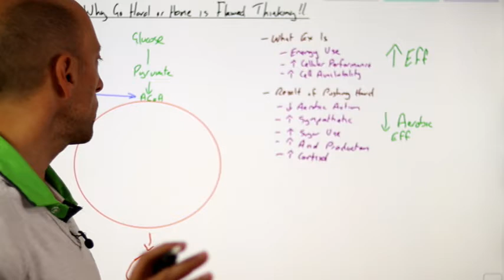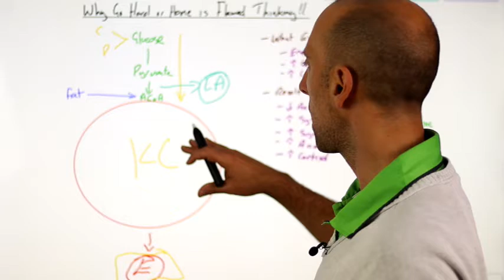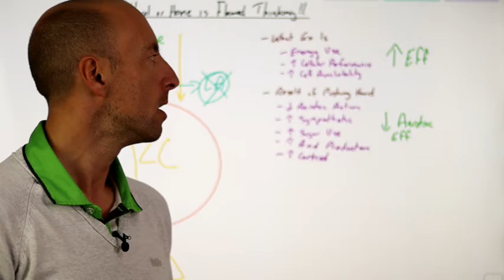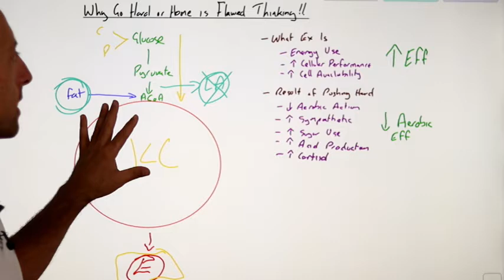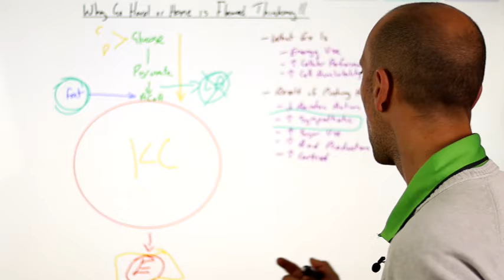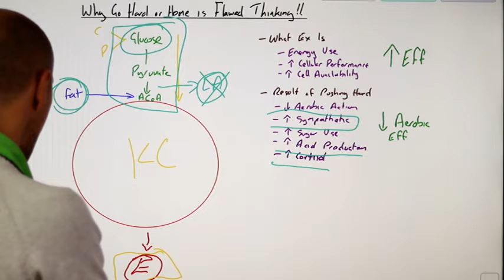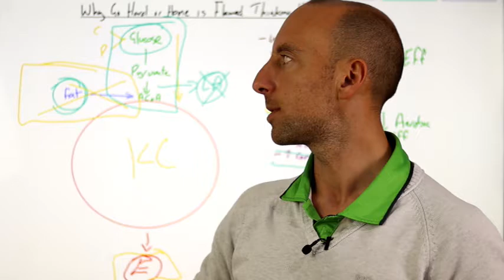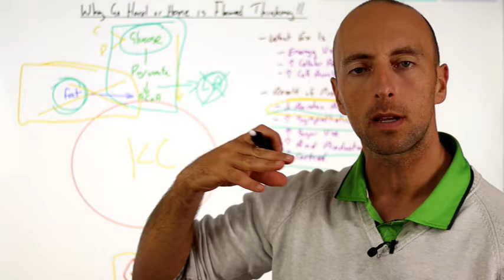Why go hard or go home is flawed thinking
We have all heard this concept of "go hard and go home" when it comes to exercise and this is actually a term which is flawed thinking. Today I'll chat more about this concept and how it could actually cause you to end up with an injury when exercising.
If you have a question for me or would like some more help I am happy to help out!